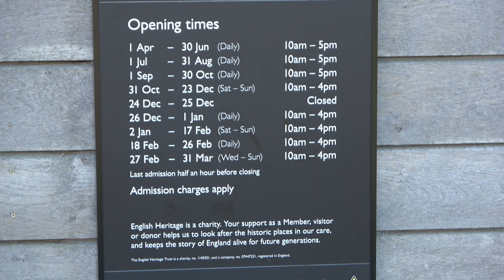Kenilworth Castle Abandoned Fortress - Castle Green, Kenilworth, United Kingdom 26th December 2022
Abandoned Fortress by Patrick Rydman licensed through Soundstripe.

From English Heritage web page

The first castle was established in the 1120's by the royal chamberlain, Geoffrey De Clinton, who built most of the Norman keep.
In the early 13th century King John added an outer circuit of stone walls and a dam to hold back a great lake, so creating one of the most formidable fortresses in the kingdom.

In 1266 Simon De Montfort held Kenilworth against the king through an extraordinary six-month siege – the longest in English medieval history.
In the 14th century John of Gaunt, son of King Edward III, developed the castle into a palace, building the great hall and lavish apartments.

The castle was a favoured residence of the Lancastrian kings in the later Middle Ages – Henry V even built a retreat here at the far end of the lake.
In 1563 Elizabeth I granted the castle to Robert Dudley, Earl of Leicester, who transformed Kenilworth into a magnificent palace. Famously he entertained the queen here for 19 days of festivities in 1575.

The castle’s fortifications were dismantled in 1650 after the English Civil War. Later, the ruins became famous thanks in part to Walter Scott’s 1821 novel Kenilworth, which romanticised the story of Robert Dudley, his wife Amy Robsart, and Elizabeth I.